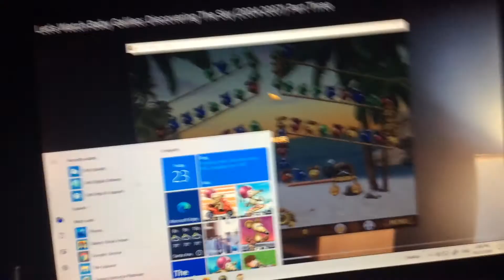You Lost again